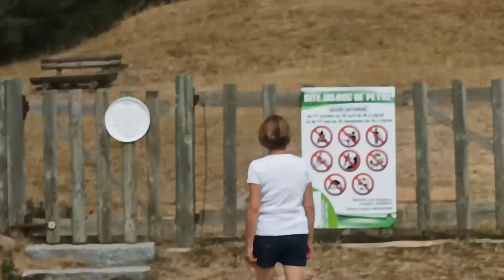100-Đi tham quan Le Roc de Peyre ở Lozère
Roc de Peyre là một đỉnh núi lửa nằm ở khu Lozère của Pháp, gần Marvejols thuộc xã Saint-Sauveur-de-Peyre.